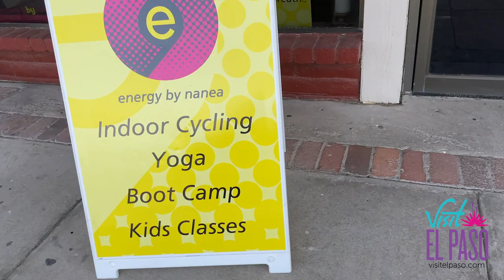This is El Paso Energy by Nanea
Energy by Nanea offers indoor cycling, bootcamp, yoga, and pilates for people off all fitness levels.  The goal is to create a fun, supportive environment where you feel the love and energy when you come in!  Sometimes it is hard to get motivated to commit to exercise. The hardest thing is to get your butt inside. Energy is here to make  things a bit easier for you!